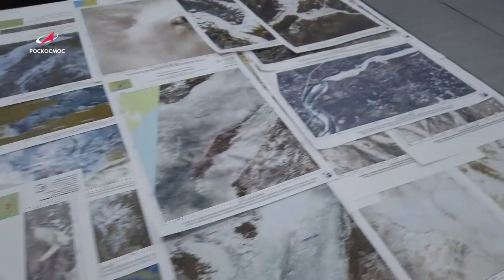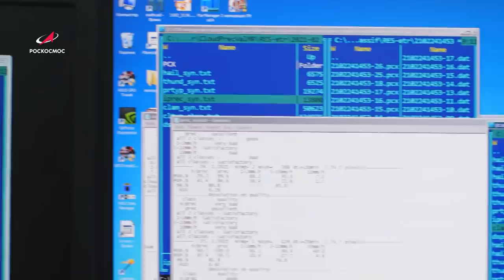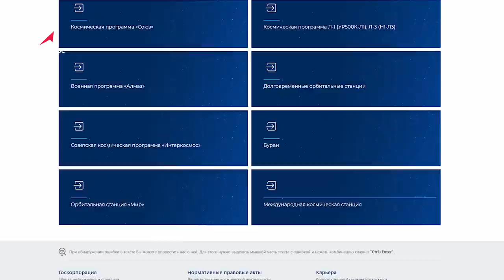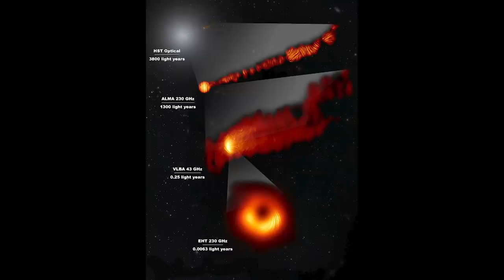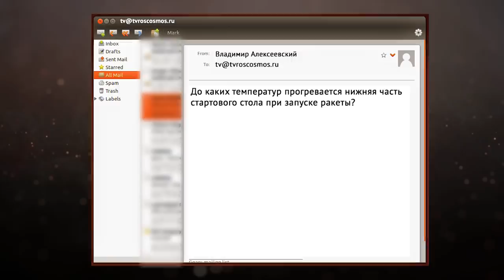Космическая среда № 323 // Союз МС-18, Арктика-М, Луна-10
Выпуск 323. В программе от 31 марта 2021 года:
00:00 — подготовка экипажа «Союз МС-18» на Байконуре;
01:32 — эксперимент по имитации полёта к Луне;
02:34 — «Арктика-М»: прогноз космической погоды;
03:27 — рабочая встреча Генерального директора госкорпорации «Роскосмос» с делегацией ОАЭ;
04:44 — одной строкой: «Королёвские чтения» в МГТУ им. Баумана; раздел с материалами, посвящёнными биографии первого космонавта Юрия Гагарина на сайте Госкорпорации; космонавт Роскосмоса Сергей Кудь-Сверчков сфотографировал с орбиты Суэцкий канал; учёные проекта «Event Horizon Telescope» представили новое изображение сверхмассивного объекта в центре галактики М87; открытие французских энологов;
08:24 — хронограф: запуск автоматической межпланетной станции «Луна-10»;
09:39 — астрофотография недели: от Возничего к Ориону; звёздные треки над одинокой сосной; изучая «Антенны»;
11:10 — вопрос о космосе от Владимира Алексеевского. До каких температур прогревается нижняя часть стартового стола при запуске ракеты?